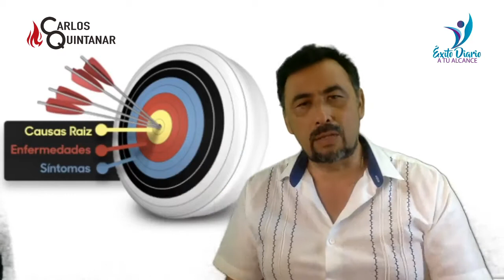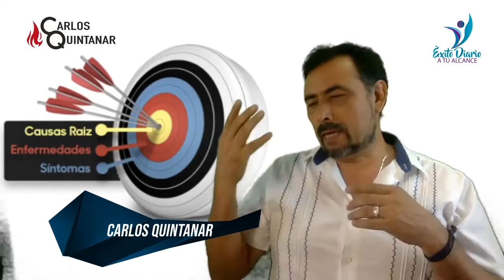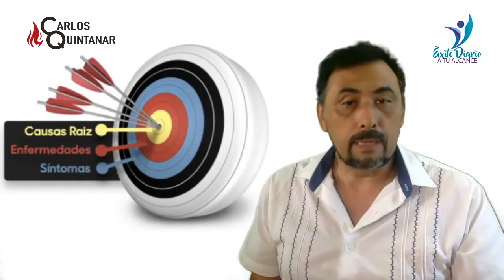Causa y Raiz- Carlos Quintanar- EDATA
Conoce la Cuasa Raiz de tus enfermedades

Mis cursos Exitosos®, plataforma educativa de Exito Diario a tu Alcance®